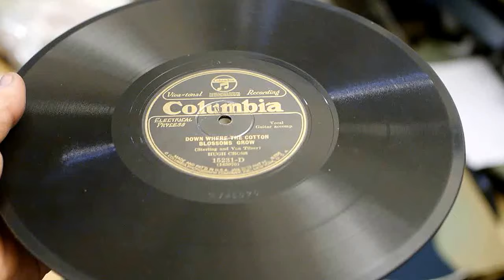"Down Where the Cotton Blossoms Grow" - Hugh Cross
Columbia 15231-D
played on 1966 Rheem Califone 1440 classroom record player